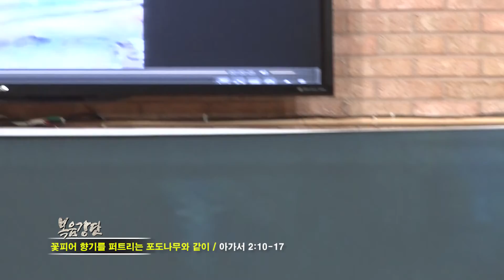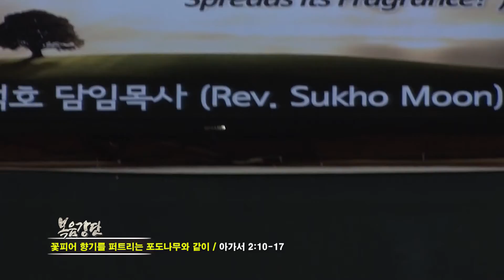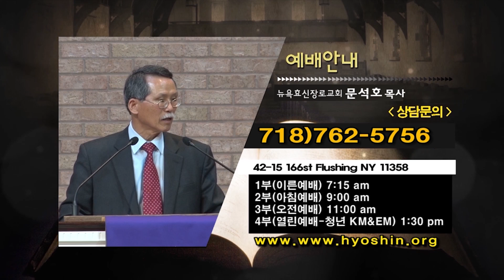문석호 목사 '꽃피어 향기를 퍼뜨리는 포도나무와 같이'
꽃피어 향기를 퍼뜨리는 포도나무와 같이 / 아가서 2:10-17
문석호 목사 / 효신장로교회